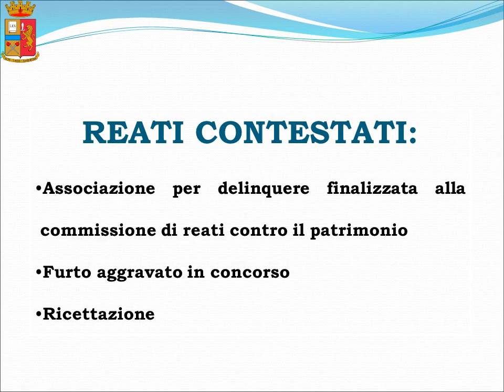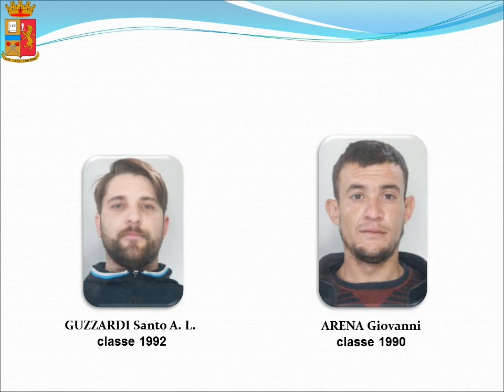Furti con spaccata, 11 arresti IL VIDEO